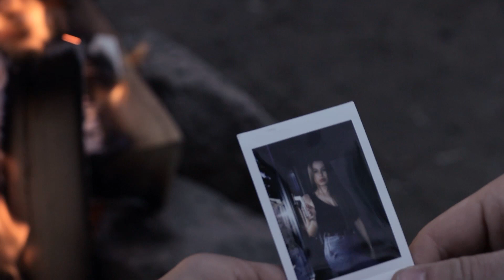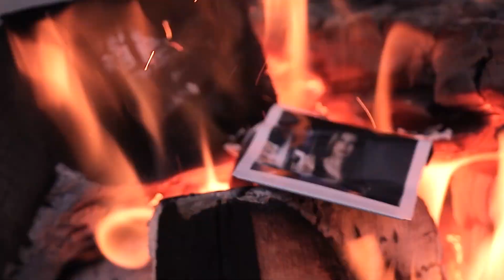Denis Sommer - Seitdem prod. by Esencee (Official Video)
Denis Sommer - "Seitdem"

Ab sofort auf allen Streamingplattformen!